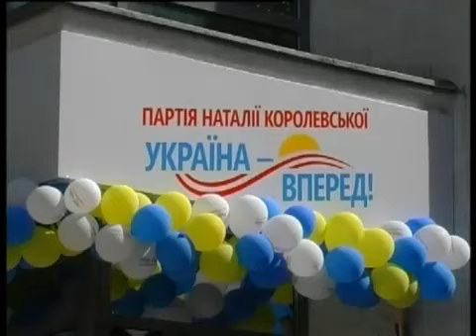"Песни Победы" от Натальи Королевской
"Нельзя забывать о великих победах своего народа," - так считает Наталья Королевская. При поддержке ее политической партии "Украина - Вперед!" прошли концерты "Песни Победы". Олег Газманов, группа "Друга ріка" и сама госпожа Королевская не только порадовали украинцев военными песнями, но и выразили благодарность героям-ветеранам, спасшим нашу страну.